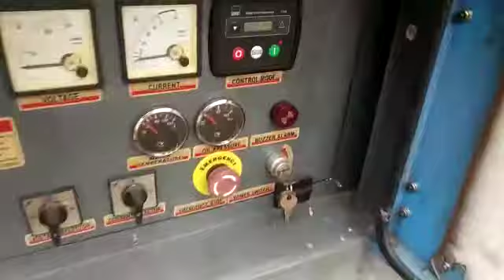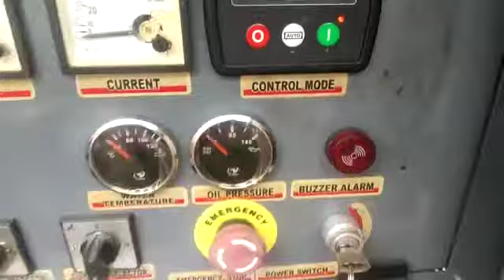genset Fawde 20 Kva pecah carter oli